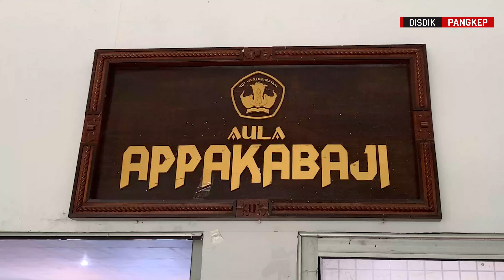Bimtek Verifikasi & Validasi Dapodik Jenjang Pendidikan Paud dan PNF, SD & SMP Se Kabupaten Pangkep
Dalam rangka sosialisasi bimbingan teknis verifikasi dan validasi Dapodik jenjang Pendidikan Paud dan PNF, SD dan SMP Se-Kabupaten Pangkep, Disdik Pangkep mengadakan pertemuan di Aula Appakabaji, Dinas Pendidikan Kabupaten Pangkajene dan Kepulauan, Jumat (22/10/2021).

Kegiatan ini berlangsung selama dua hari Jumat 22-23 Oktober 2021 yang diikuti oleh seluruh operator dapodik se-kabupaten Pangkep yang berasal dari tingkat Jenjang Pendidikan Paud dan PNF, SD dan SMP. Dalam kegiatan ini dibagi menjadi 4 sesi, pada hari jumat sesi petama diikuti oleh tiga Kecamatan yakni Kecamatan Pangkajene, Marang’ dan Kec Liukang tanggaya, untuk sesi kedua pada hari jumat diikuti oleh Kec. Bungoro, Segeri dan Liuakang Kalmas, sedangkan untuk hari sabtu juga dibagi dalam dua sesi untuk sesi pertama akan diikuti oleh Kecamatan Minasatene, Liukang tupabiring utara dan Balocci, sesi kedua Kecamatan Labbakang, Tondong Tallasa dan Liukang tupabiring selatan dan Mandalle.

Kepala Sub Bagian perencanaan Syahrir menyatakan bahwa tujuan kegiatan ini adalah menambah wawasan para oprator dapodik, menyatukan presepsi tentang cara validasi dan verifikasi aplikasi dapodik, sebagai media media informasi menyalurkan informasi yang update seputar Aplikasi Dapodik, dan juga sebagai ajang silaturahmi dengan para operator dapodik.

Sekretaris Dinas Pendidikan Kabupaten Pangkep, Muslimin Yusuf menjelaskan bahwa operator dapodik sekolah peranannya sangan besar dan sangat sentral, semua kegiatan bermula dan terkoneksi dengan dapodik, Pengelolaan data sekolah sekarang sudah online semua.

“Bapak ibu dipilih oleh bapak kepala sekolah sebagai oprator dapodik tentu ada nilai lebih, operator dapodik merupakan kunci keberhasilan keberlangsungan satu satuan pendidikan ditiap tingkatan, jadi bapak ibu harus berbangga mendapat tugas sebagai operator, Sekolah yang mendapatkan bantuan itu kepala sekolahnya bagus, kerena selalu memperhatikan kesejahteraan opratornya” Terangnya.

Lanjut ia juga mengharapkan agar para operator dapodik kiranya dapat memperbaharui data dapodik sesuai dengan keadaan sekolah masing-masing, agar nantinya pada tahun 2022 penyaluran dana rehabilitasi bisa terlaksana dengan baik.

Dalam kegiatan ini turut hadir ketua Relawan TIK (Teknologi Informasi dan Komunikasi) Kabupaten Pangkep, M. Farid W. Makkulau yang bertindak sebagai pemateri di depan para peserta bimtek M. Farid W Makkulau sebagai pegiat TIK, menyarankan Tiga hal penting bagi seorang operator dapodik, yaitu meningkatkan kompetensi, menjaga etika, dan aktif berjejaring.

Terkait kompetensi, dianjurkan untuk selalu meningkatkan kemahiran menggunakan aplikasi pengolah kata, perhitungan dan pengolah gambar serta terampil dalam menginput, mengolah, memvalidasi, sampai mengirim data.

Terkait etika, bahwa seorang operator dapodik harus menjaga segala hasil pekerjaan nya hanya untuk instansi/sekolah dan pengambil kebijakan, tidak boleh mengumbar data untuk kepentingan selain itu, apalagi mengumbarnya di media sosial.

Terkait jejaring, bahwa seorang operator dapodik harus aktif berjejaring sesama operator, agar dapat share ilmu dan pengalaman. (*Hasbi)